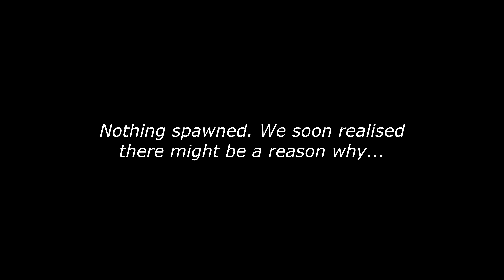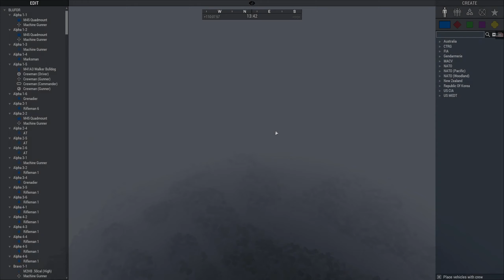Mud, Blood & Vietnam, Part 2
Rounding off some of the last of the terrain in the Cambodian region of the map, before we push out into Laos and Vietnam. Yes, I'm aware the Delta is actually part of Vietnam, but it's functionally cut off so it doesn't count!

Also the debut of a soon to be commonly used weapon: the M1918 Browning Automatic Rifle.